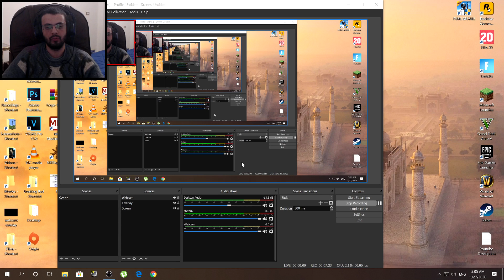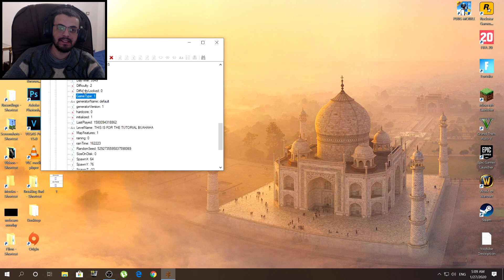Minecraft: How to Change Game Mode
a quick tutorial showing in minecraft how to change game mode just in case you get the message you don't have permission to use this command then I will show you how to change game mode in minecraft if you're not allowed so you could explore all the adventure maps